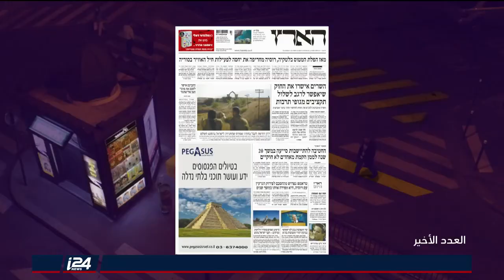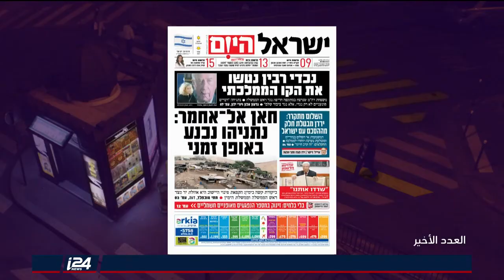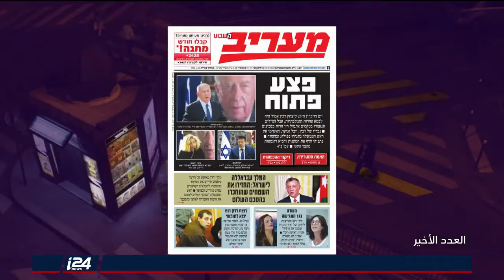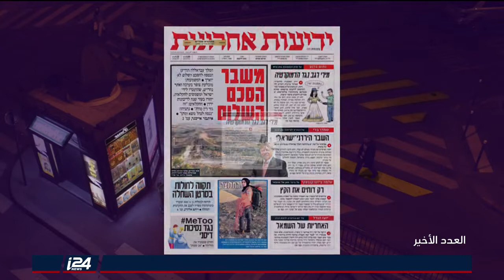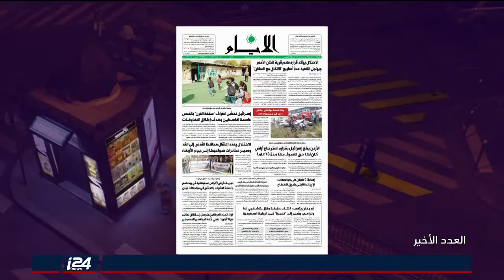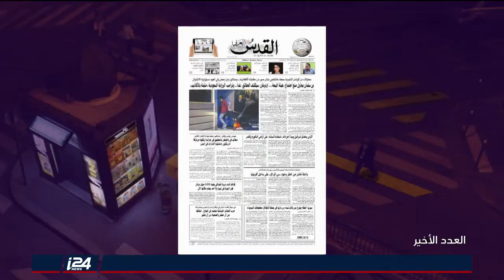العدد الأخير - عناوين الصحف 22/10/2018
العدد الأخير | تقديم: شام العدوي | ضيف: علي واكد